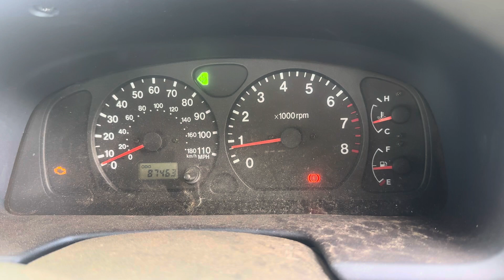Разборка Suzuki - Jimny 1998-2012, 1,3 (VIN:JSAFJB43V00146239) YA02VSC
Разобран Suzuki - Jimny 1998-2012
Основные характеристики:
Год выпуска: 2002
Двигатель: M13A1142354
Объём двигателя: 1,3
Тип двигателя: Бензин
Коробка передач: КПП 5-ст.мех 4х4 (МКПП)
Кузов: Джип (3-дверный)
Смотри каталог запчастей Suzuki - Jimny 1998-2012 на :
⏰ Режим работы колл-центра:
08:00 – 20:00 – ежедневно